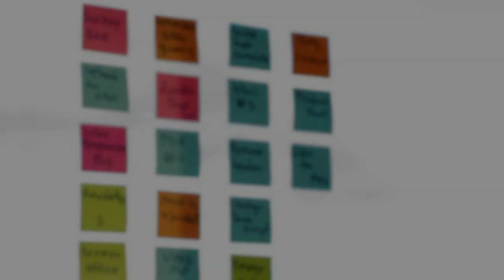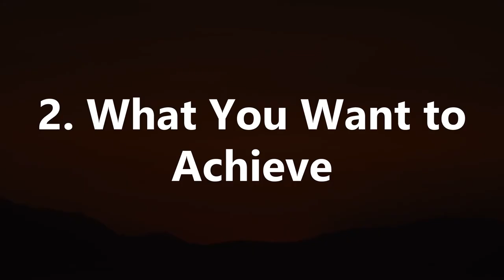Apply Tony Robbins Techniques On How To Be Decisive And Take Massive Action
Today we learn from Tony Robbins on how to be decisive and take massive action! Learn how to make decisions and specifically how to be decisive, using this knowledge to then understand how to take massive action like Tony Robbins.

By applying this, you will how to take massive action in life, which will help you also finally answer "how to increase productivity". So learn how to improve productivity with Practical Inspiration.

Artist: Dyalla
Title: Happy